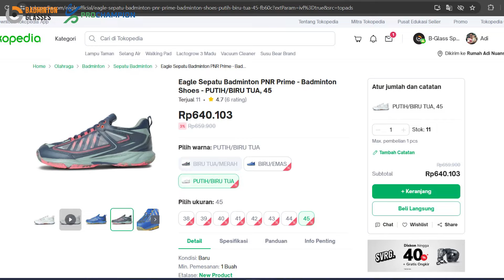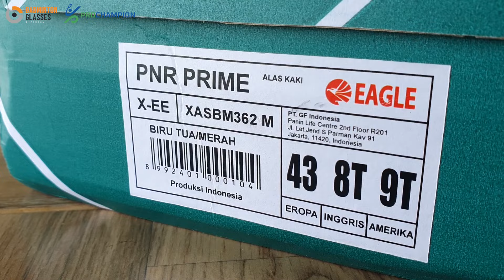Indonesia Poenyaa!!! Awas langsung tergoda! Review Sepatu Eagle PNR Prime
Hy Badminton Lovers, kali ini kita bahas Sepatu generasi baru dari seri PNR. Yaitu PNR Prime! Sepatu highend dari brand Eagle dari Indonesia ini baru saja launching beberapa bulan, dan menyita perhatian banyak pecinta badminton di Indonesia. Seperti apakah penampilannya? karakter feel sepatunya? dan seberapa rekom diharga 500 ribuan... Yuk disimak review fullnya gaes.

SEGMEN VIDEO:
0:11 Prime!
1:48 Harga, Teknologi
5:13 Sepatu dipake main
8:04 Kelebihan, kekurangan
11:20 Rekomkah?

KUMPULAN LINK PEMBELIAN
PRODUK-PRODUK BAGUS
PALING FAVORIT SAYA PAKE
Raket Andalan saya sekarang harga 350an